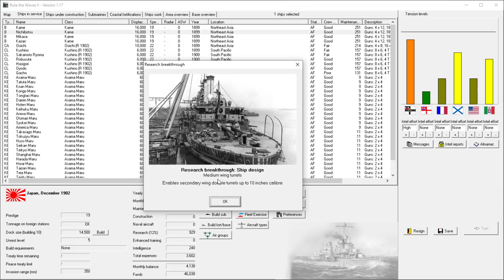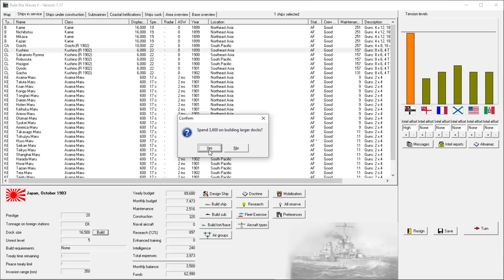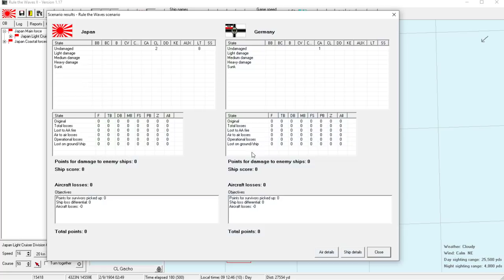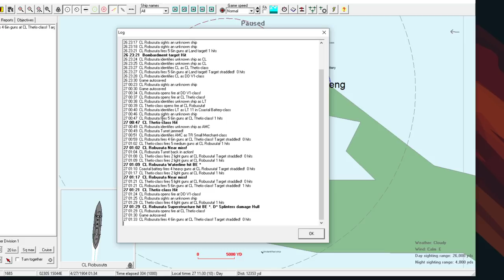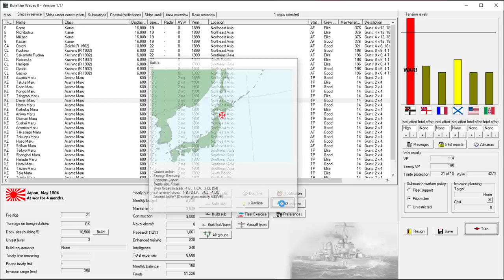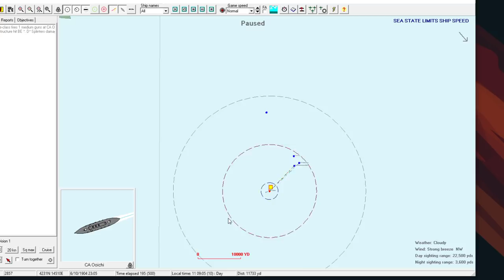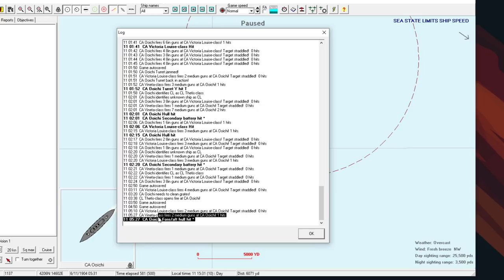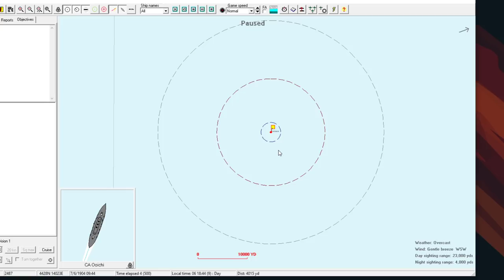Rule the Waves 2 | Japan - 02 - First War, No Surprise